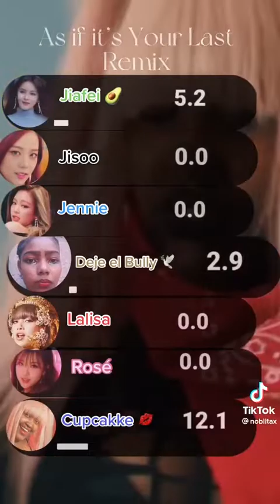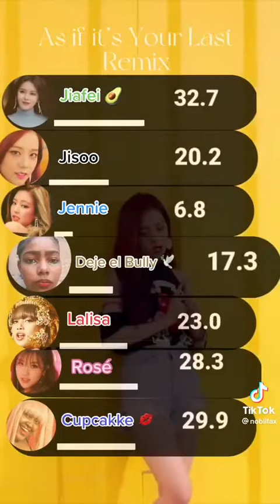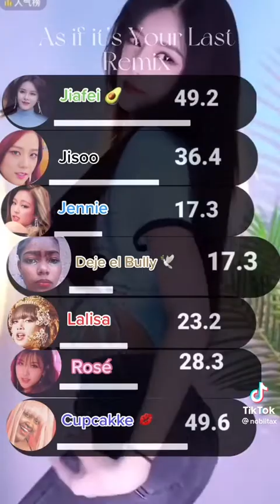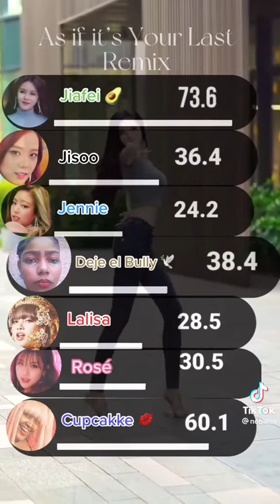BLACKPINK - As If It's Your Last (Jiafei x Deja El Bully x CupcakKe Remix) Edited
0:00 Song
3:33 Ends